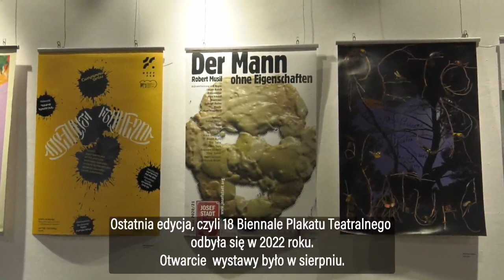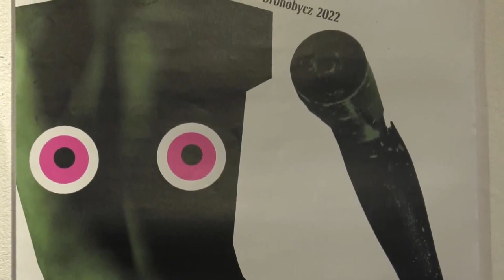Nowohucka Kronika Filmowa nr 744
MUZYKA DOOKOŁA ŚWIATA. „Muzyka dookoła świata” to cykl spotkań, w trakcie których mamy okazję poznać artystów i artystki pochodzące z odległych regionów świata oraz naszych rodzimych twórców. Poznajemy muzykę, kulturę, zwyczaje oraz ciekawe instrumenty i anegdoty. Na każde ze spotkań składa się rozmowa z gośćmi, pokaz instrumentów, koncert oraz wspólne muzykowanie z publicznością. Tym razem Klub Kuźnia | Ośrodek Kultury Norwida gościł kubańskiego saksofonistę Luisa Nubiolę oraz pianistę i kompozytora Joachima Mencla. O projekcie opowiada Maciej Trifonidis.

18. BIENNALE PLAKATU TEATRALNEGO. W Sektorze Sztuki | Ośrodek Kultury Norwida można oglądać wystawę plakatów z 18. Międzynarodowego Biennale Plakatu Teatralnego Rzeszów 2022. Prezentuje ona ponad 20 prac, które zostały nagrodzone oraz wyróżnione podczas konkursu. Na 18. Biennale nadesłano 1027 plakatów, nie tylko z Europy, ale także z Chin i Japonii. Organizatorem od ponad 30 lat jest Teatr im. Wandy Siemaszkowej w Rzeszowie, a wystawę pokonkursową można oglądać w wielu miastach Polski. O wystawie opowiadają Barbara Solecka z OKN oraz kurator wystawy, Krzysztof Motyka.